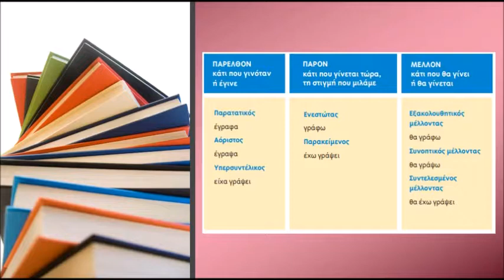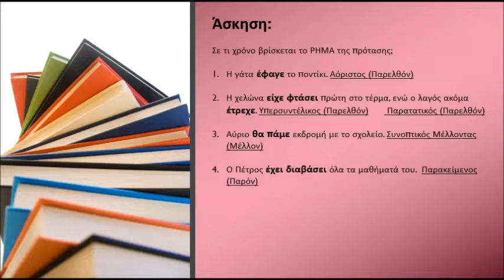Οι Χρόνοι των Ρημάτων Παρελθόν Παρόν Μέλλον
Εικόνες από βιβλία Δημοτικού, εκδ. ΙΤΥΕ